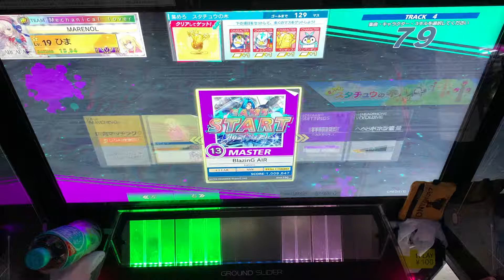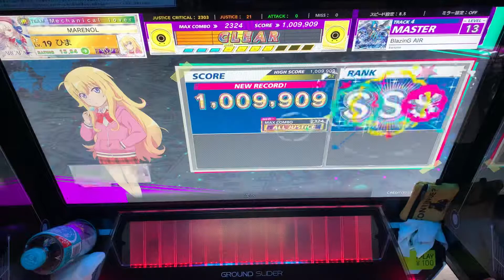【CHUNITHM PARADISE LOST】 BlazinG AIR ALL JUSTICE 1009909